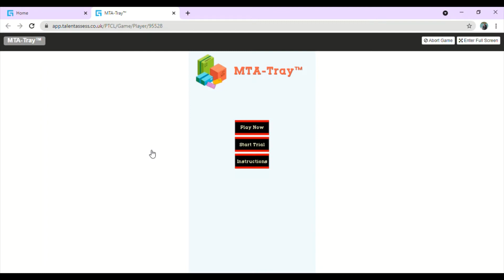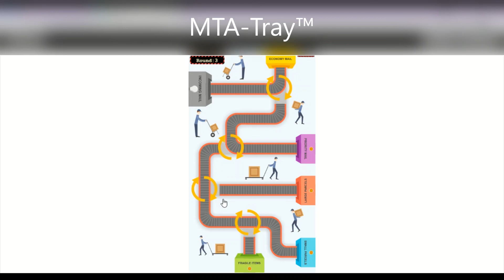MTA-Tray™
MTA-Tray™ - Lasting around 6 minutes, this game looks at your ability to attend to multiple pieces of information simultaneously.